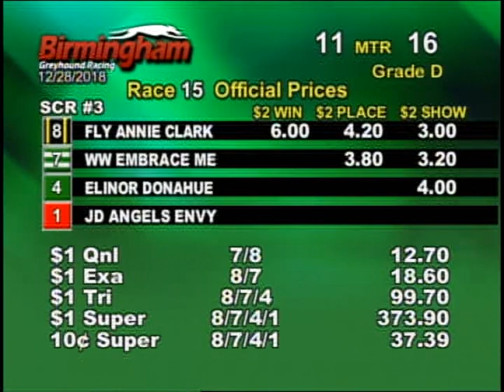12/28/18 Evening Race #15